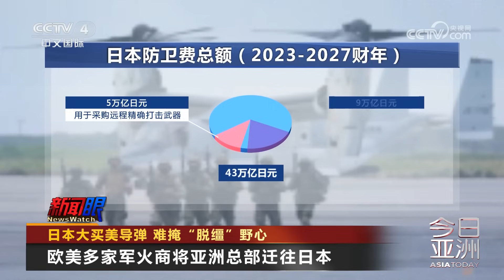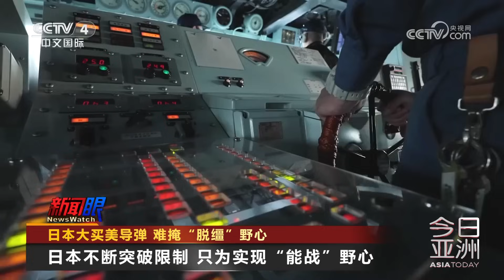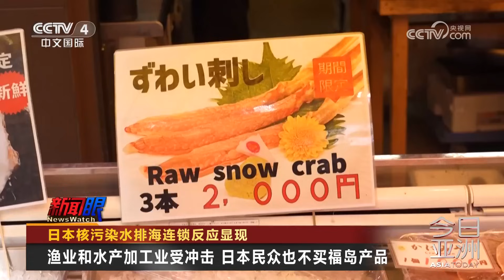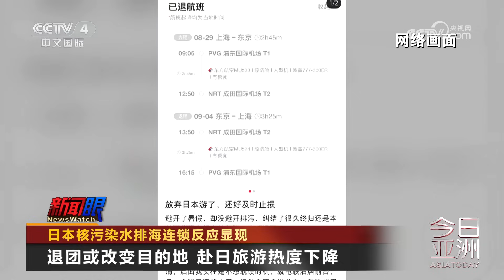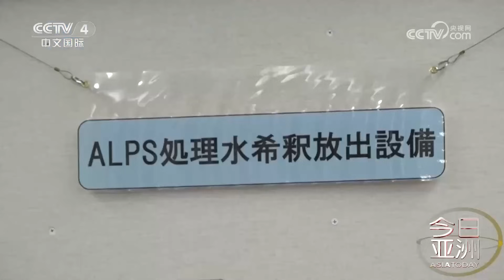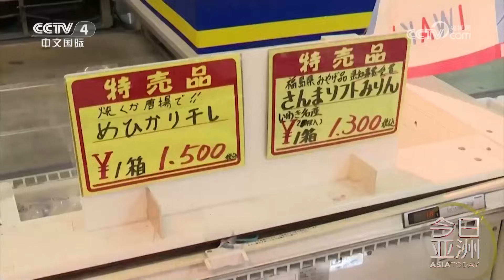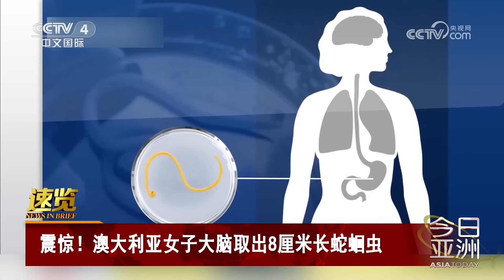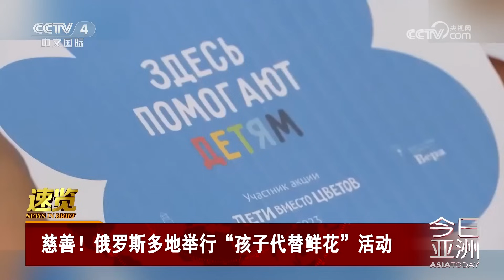日本核污染水排海连锁反应显现 20230830 |《今日亚洲》CCTV中文国际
本期节目主要内容：
00:00 新闻速览；
00:46 日本大买美导弹，难掩“脱缰”野心；
07:09 日本核污染水排海连锁反应显现；
13:23 金正恩猛批美日韩联合军演；
17:23 俄乌称境内多地遭对方无人机和导弹袭击。